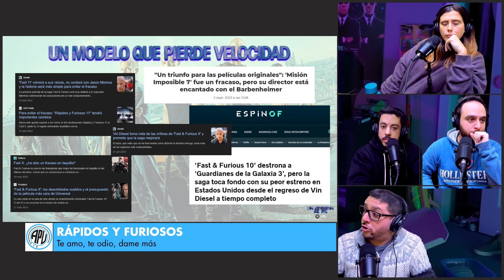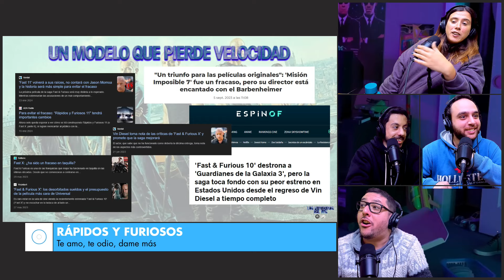ESTAMOS EN UN LOOP: VOLVIO STURZENEGGER Y LA BAJA DE LA EDAD DE PUNIBILIDAD | APU STREAM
✌🏻 Un informativo bien peronista de la mano de Agustín Mina, Manuela Bares y Diego Moneta.